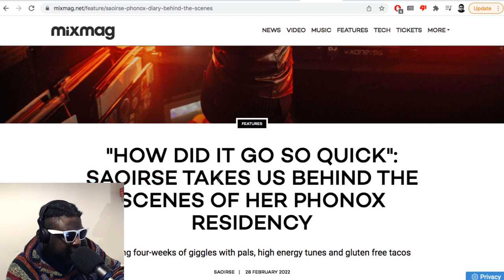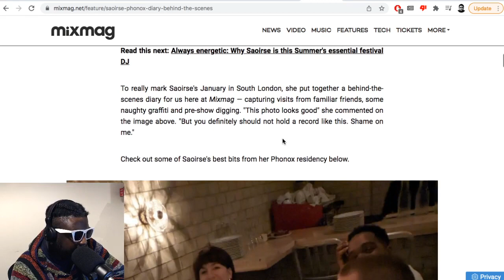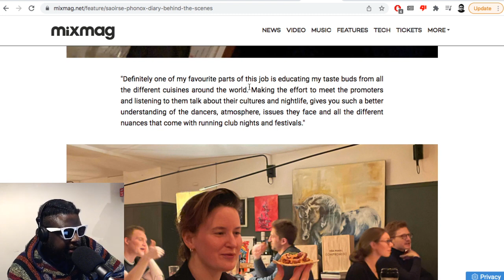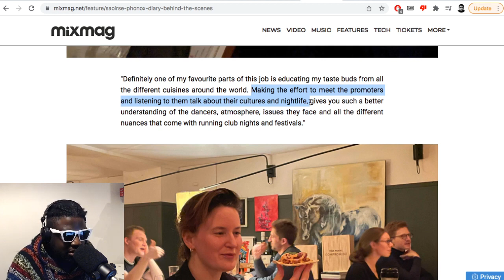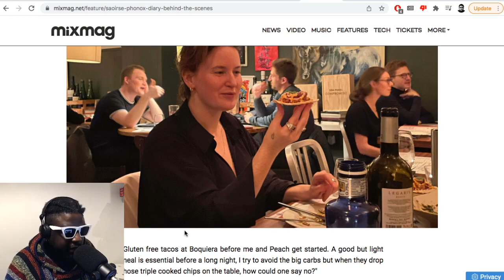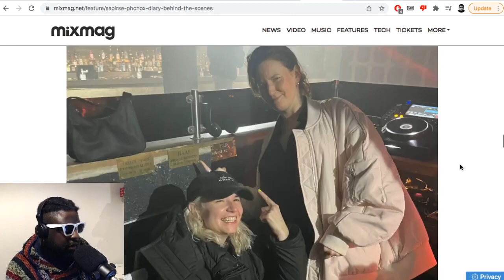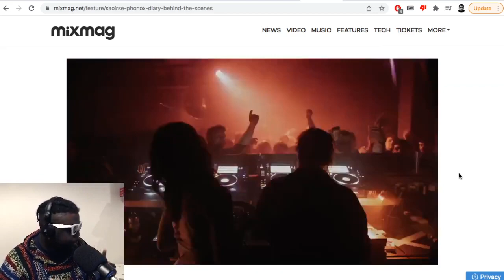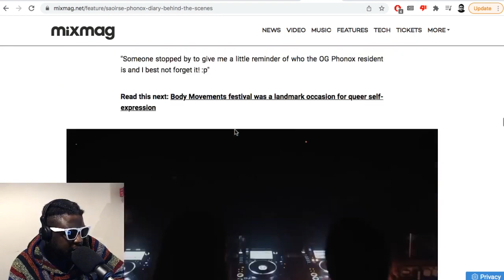Saoirse Shares EPIC Phonox Residency Photo Diary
▶Bitcoin bc1qh8eq90fs0y9te5df0etj4elgk3j9wpn552s2za